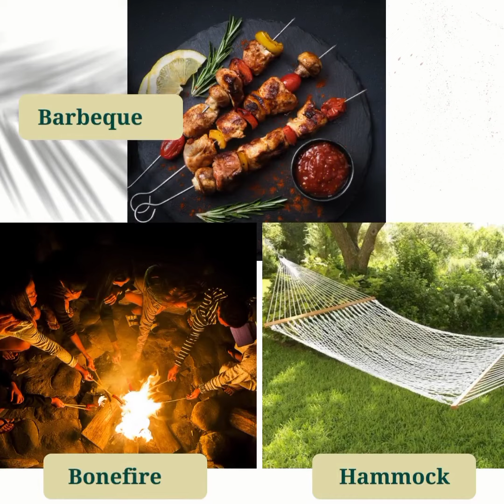Bhugaon Lake Side Luxurious Villa in Pune|ManasLake barbeque bonfire |Call85300 46600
Highland Villa in Bhugaon, Pune is a top player in the category Rooms On Hire in the Pune.  The belief that customer satisfaction is as important as their products and services has helped this establishment garner a vast base of customers, which continues to grow by the day.  This business employs individuals that are dedicated to their respective roles and put in a lot of effort to achieve the common vision and larger goals.   In Pune, this establishment occupies a prominent location in Bhugaon. It is an effortless task in commuting to this establishment as there are various modes of transport readily available. It is at Matalwadi Phata, Opposite Manas Lake, which makes it easy for first-time visitors in locating this place.

Amenities. 🤩

5Bhk lavish private villa.🏘
* 5 ac bedrooms.🛌
* Swimming Pool 🏊‍♂️
* Carrom board🧿
* Badminton 🏸
* cricket 🏏
* Handball/volleyball 🏐
* Ludo, Cards, Dartboard 🎯🎲🃏
* Care taker service🧔🏼‍♂️
* Fridge 🧊❄
* Music System karaoke🎵🎼🎶
* Music Speaker Bluetooth 🔈
* Free Parking🅿️
 * Extra Matresses For Extra
    Guest🛌🛏
* LCD TV With tata sky🖥
* Barbecue🍖
* Bonfire🔥
* Outside Patio 🛖
* Hammock
* Lush green garden seating 🪑🍃
* Special homemade chuliwar
   cooked non veg food 🍗
* Poolside table seating 🍺🍷🍾
* Checkin 11am , checkout 10 am
* Swimming time whole day

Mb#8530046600